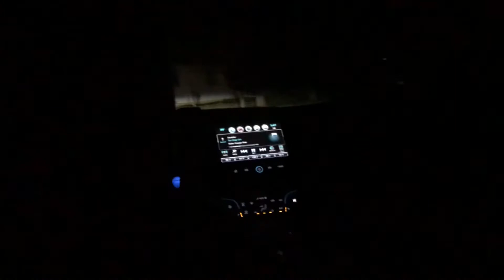I DYED MY HAIR!! 1ST TIME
I dyed my hair for the 1st time ever in my life last night! I’ve always wanted to dye my hair blonde and I finally did! My friend Logan did as well it was his 1st time too. We we’re up until 4:30 in the morning haha but super fun and worth it!